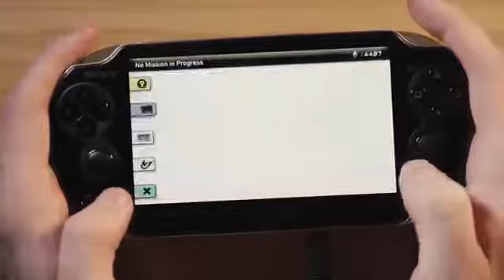Gravity Rush Let's Play #21 | Traum Katzen | [PSVita] [Deutsch German] [HQ Gameplay]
Gravity Rush: Seltsame Träume, Seltsame Begegnungen. Alias = Dusty?

Ein neues "altes" Abenteuer auf der PS Vita. Diesmal verdrehen wir die Welt und da steht man auch schon mal auf dem Kopf. Gravity Rush/Gravity Daze ist eines der Launch Titeln für die PS Vita und gepublished von Sony.

Das Setup ist leider das beste was man aus der Vita rauskriegen kann ohne ein Batzen Geld für die Modifikation zu bezahlen.

► Voll tolle Links und so ◄

Developer JapanSony